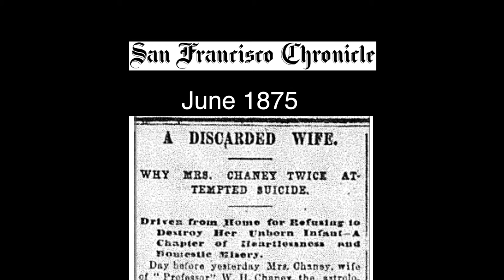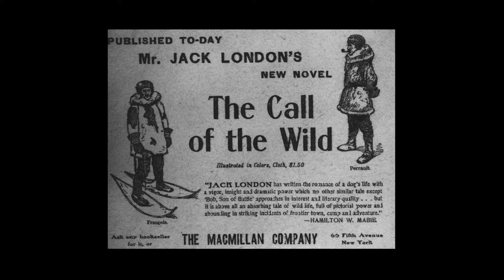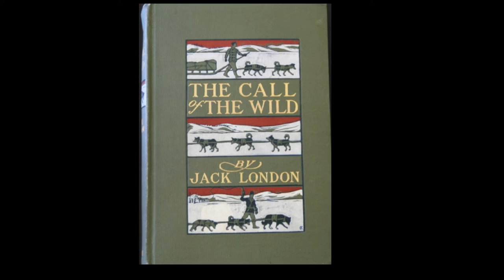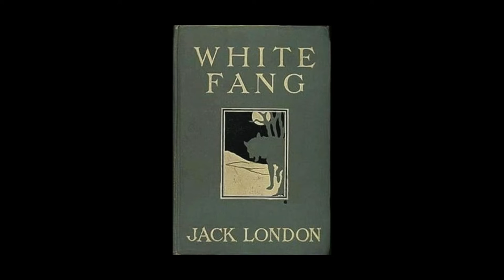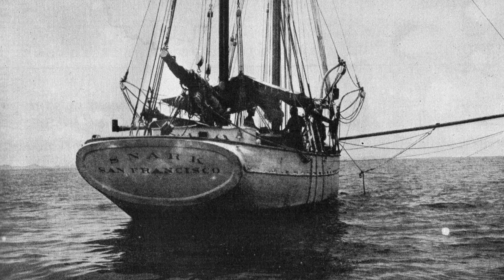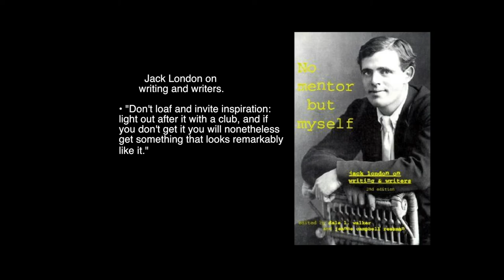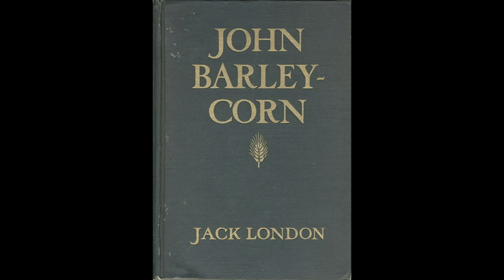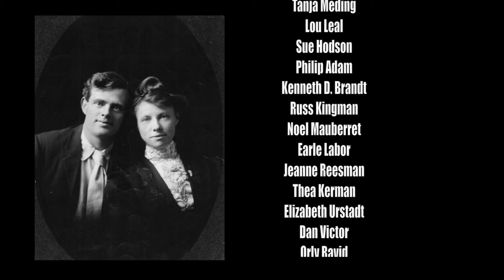Jack London BIO - American Original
Jack London rises from poverty to become the highest paid, most controversial and most popular writer in the world. As an adventurer, author, sailor, Klondiker, journalist, playwright and social reformer. Jack’s exploits, love affairs, and political machinations were followed by newspapers throughout the world. Jack London not only bridged the gap between romantic and modern literature he was also a sensational photographer whose works appeared in the Hearst papers and magazines throughout the country. This documentary uses Jack’s photographic accounts of the Japanese-Russo War, the slums of London in 1902, The San Francisco Earthquake and the Mexican Revolution to illustrate his point of view. In April of 1907, Jack and Charmian London set sail for the South Seas, on the “Snark,” a boat, Jack designed and built. His photos, stories and articles on Hawaii and the South seas helped popularize surfing, boosted tourism, and provided the first view millions of Americans had of the beauties and tragedies of these islands and their indigenous peoples.  One of the leading Socialists of his time, Jack wrote the introductions to and helped raise the money for Upton Sinclair’s book “The Jungle.” This book led to the Meat Inspection Act and the Pure Food and Drug Act of 1906. Jack was also instrumental in changing the copyright laws in America. Jack London died on November 22, 1916. Scholars still argue over whether London wittingly or unwittingly committed suicide with a self-induced overdose of morphine. or died from a stroke and heart failure.